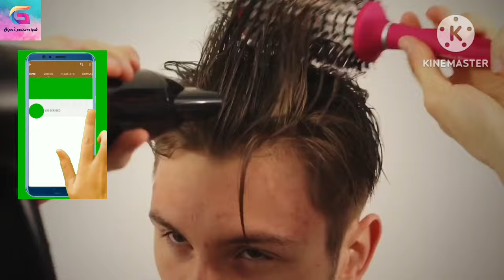চুল পড়া বন্ধ পাকা চুল কালো খুসকি মুক্ত নতুন চুল গজাও এই হেয়ার সিরাম দিয়ে । Hair fall/Hair Serum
চুল পড়া বন্ধ পাকা চুল কালো খুসকি মুক্ত নতুন চুল গজাও এই হেয়ার সিরাম দিয়ে । Hair fall/Hair Serum@Gopaspassionhub

আমার চ্যানেল এর সব ভিডিও খুব কার্যকরী, নিজেদের জীবনে এগুলো কে অন্তর্ভুক্ত করলে জীবন বদলে যাবে, সব সমস্যার সমাধান পেতে আমার চ্যানেল অবশ্যই সাবসক্রাইব করো আর বেল প্রেস করলে সব জরুরী ভিডিওর নোটিফিকেশন সবার আগে তোমাদের কাছে যাবে, তো এখুনি করো যদি এখনো না করে থাকো 🥰😘💖
ধন্যবাদ

grey hair, premature grey hair, চুল পাকা থেকে মুক্তির উপায়, চুল পাকার সমাধান, পাকা চুল, পাকা চুল কালো, পাকা চুল কালো করা, পাকা চুল কালো করার ঘরোয়া উপায়, পাকা চুল কালো করার ঘরোয়া পদ্ধতি, পাকা চুল কালো করার প্রাকৃতিক উপায়, পাকা চুল কালো করার সহজ উপায়, প্রাকৃতিক উপায়ে পাকা চুল কালো করার উপায়, সাদা চুল প্রাকৃতিকভাবে কালো করার উপায়, পাকা চুল কালো করার যোগ ব্যায়াম, Gopas Passion Hub, Homemade Hair Colour